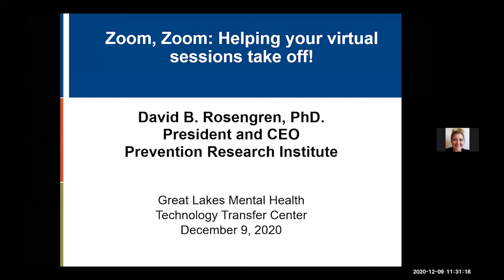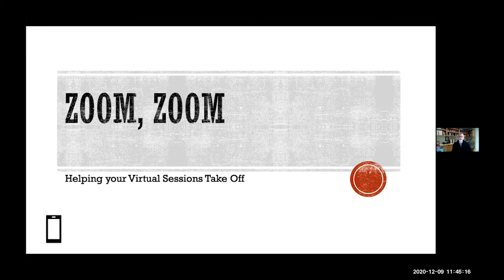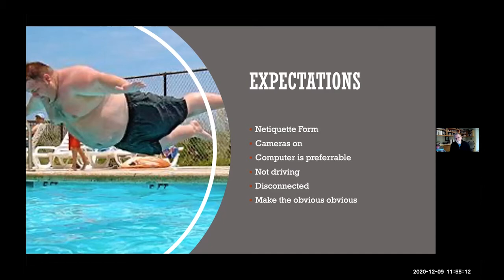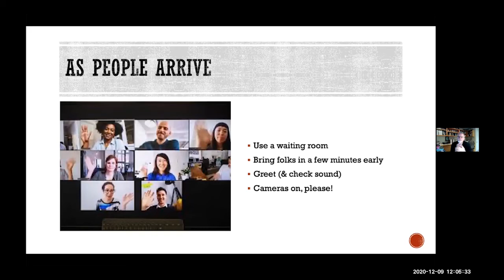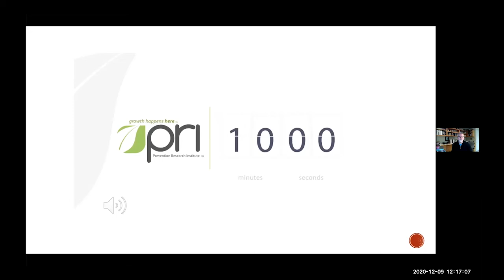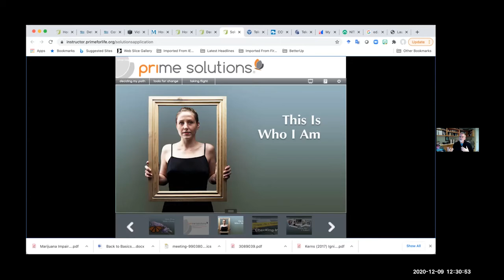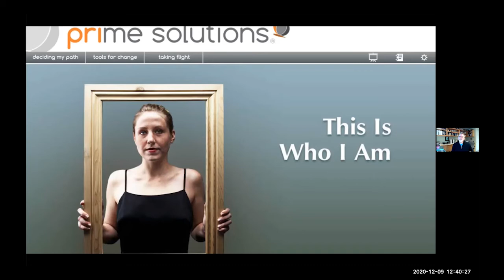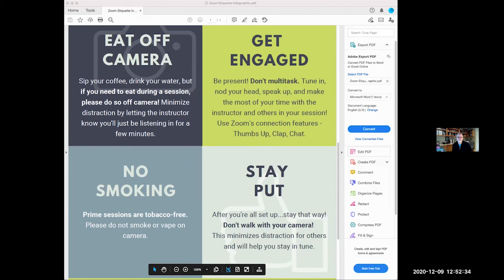Zoom, Zoom Helping Your Virtual Sessions Take Off! (Youths & Adolescents)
Presented by David Rosengren, PhD